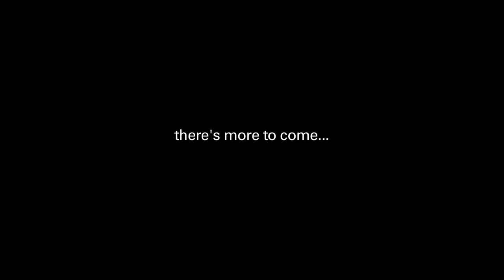Northampton College FE-stival time-lapse teaser